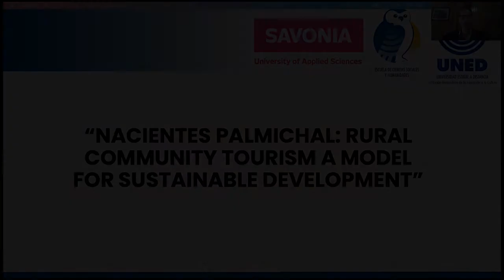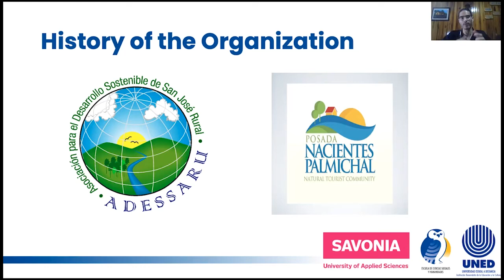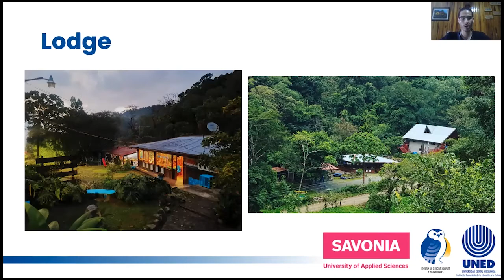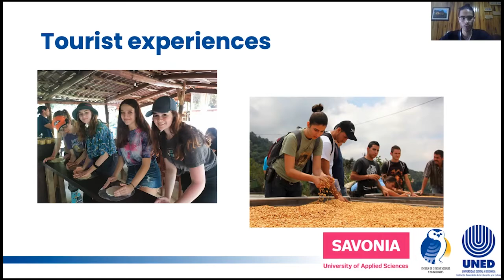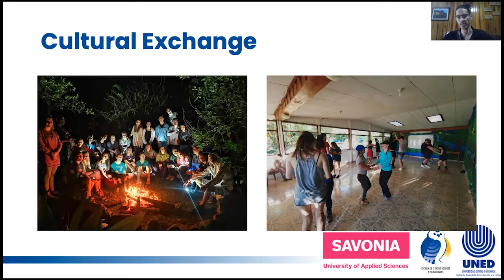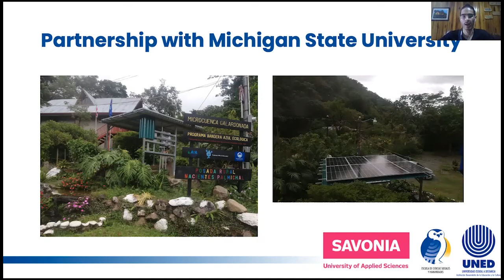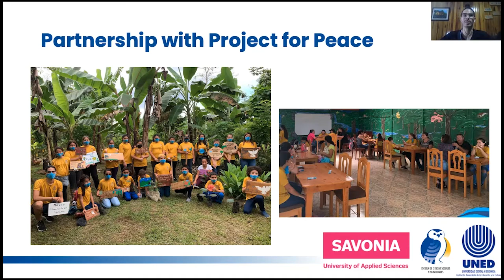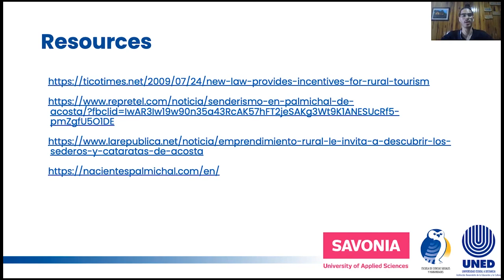Nacientes Palmichal Rural Community Tourism